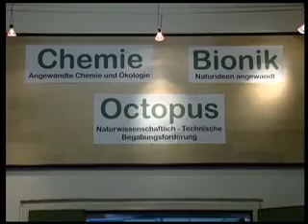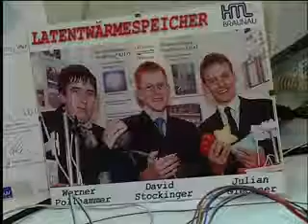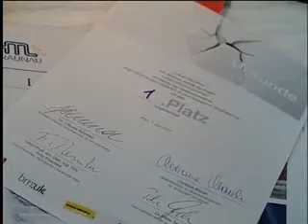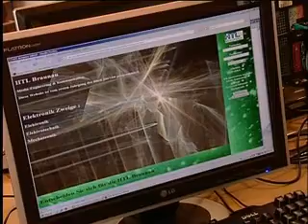HTL Braunau Tag der Öffenen Tür